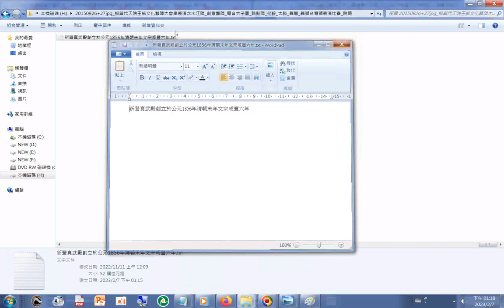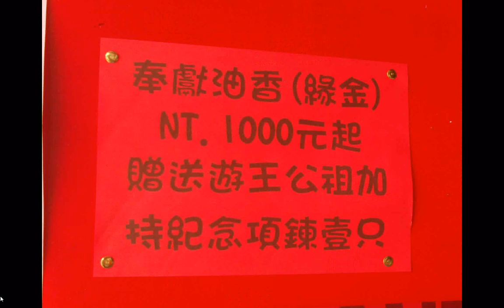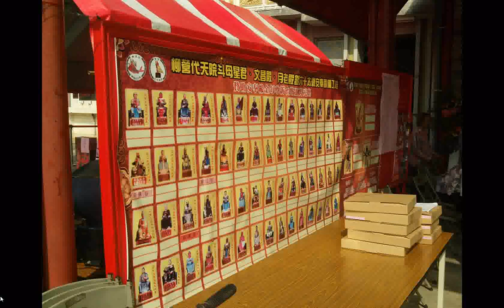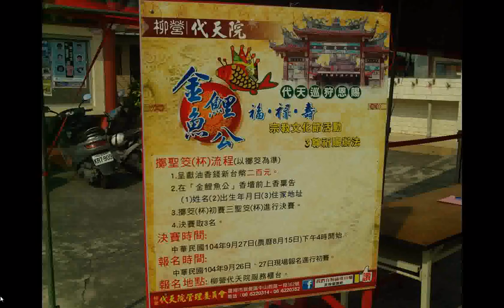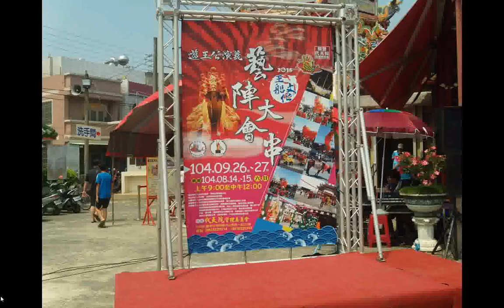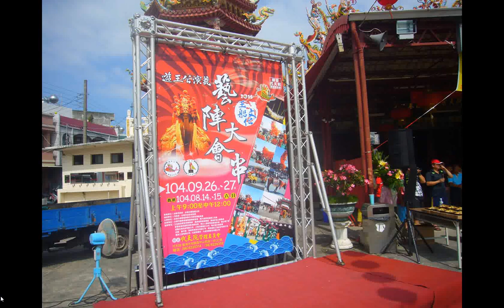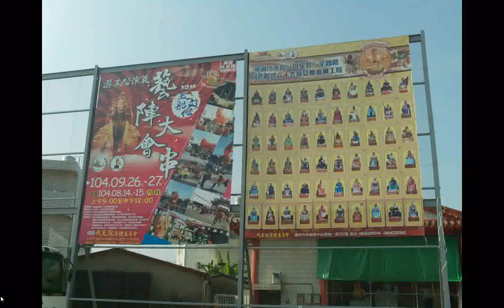20150927a#興國高中#資訊志工隊 帶隊教師楊老師是雲科大資訊所博士生+20150926+27jpg#柳營代天院#遊王公演義 王船文化 藝陣大會串 表演活動含宋江陣 創意藝陣 電音太子團